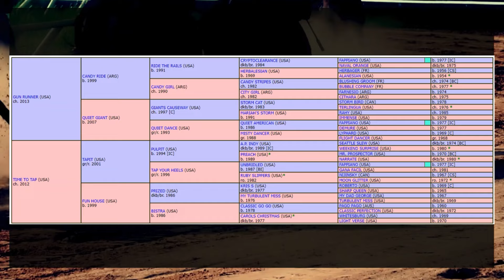Irad Ortiz Jr on Dreamlike Stephen Foster 2024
What's Going On With Dreamlike Stephen Foster 2024
timecode:
00:00 Intro
00:10 Bloodline
00:15 2024 Blame (G3) 3rd Show
02:21 2023 Breeders' Cup Classic (G1) 8th out of the money
04:32 2023 Pennsylvania Derby (G1) 2nd Place
06:34 Gun Runner 2018 Pegasus World Cup (G1) Sire 1st Win